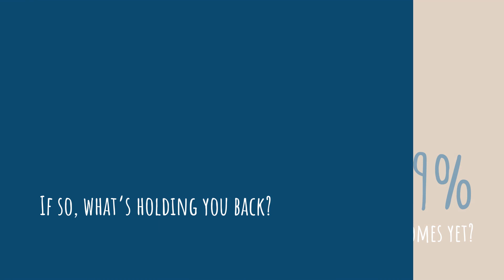51% of Homeowners Love Their Forever Homes Do You?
❤️ 𝐎𝐏𝐄𝐍 𝐇𝐎𝐔𝐒𝐄𝐒

2232 Portsmouth Way, San Mateo
Feb. 9th & 10th, 2-4pm

331 Monte Diablo Avenue, San Mateo
Feb. 10th, 2-4pm
COME SEE yourself living in this wonderful 4 Bed, 2 Bath home in the Fiesta Gardens neighborhood.  You will inherit great neighbors, community pool, clubhouse, tennis courts, activities, convenience and a location like none other!